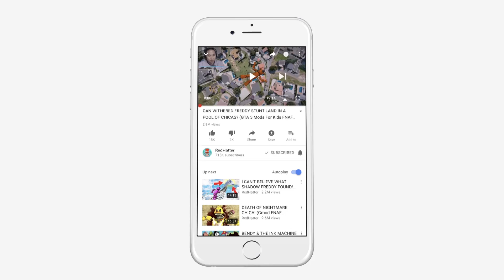CAN THE ANIMATRONICS DEFEAT THE EVIL MY TALKING TOM 2 ARMY? (GTA 5 Mods FNAF RedHatter)